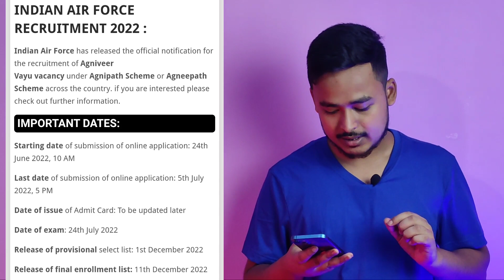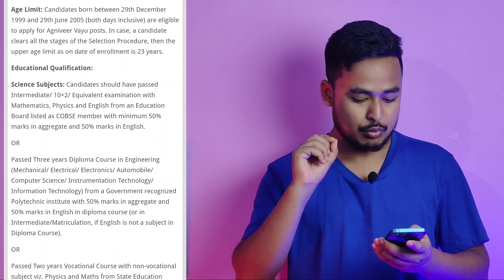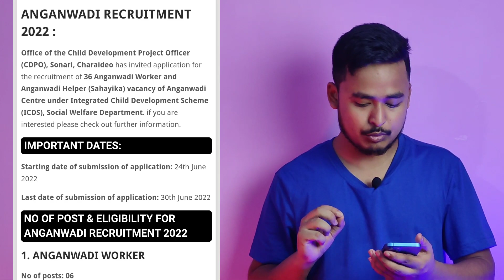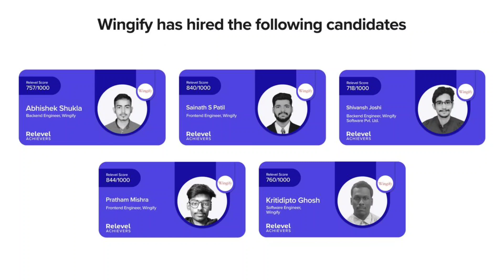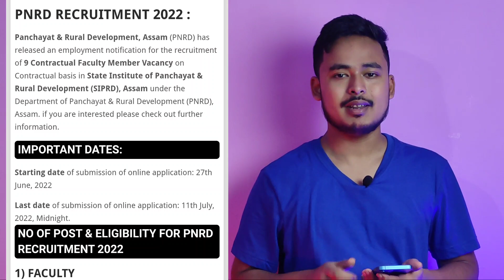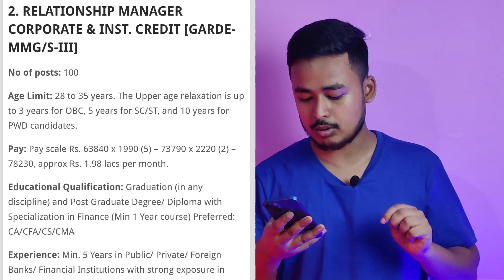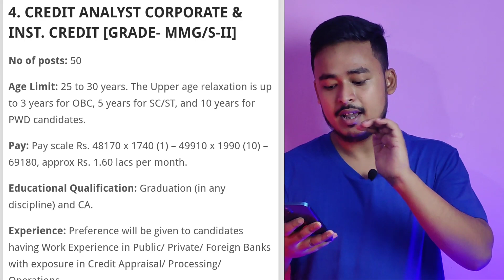Assam Job 2022 // Assam Job News Today // by Assam Job Information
Credits: All Information are taken from various sources on the internet.